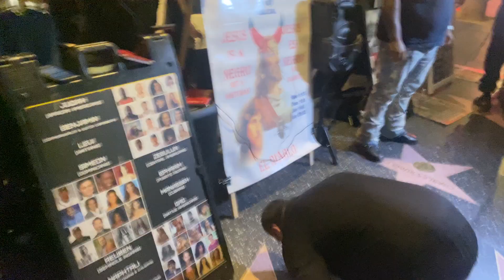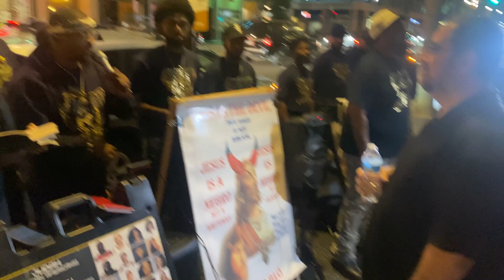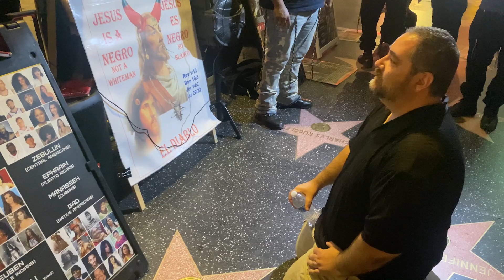WHITE MAN HUMILIATED IN HOLLYWOOD...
Hebrew Israelite Business
URBNGRLA: